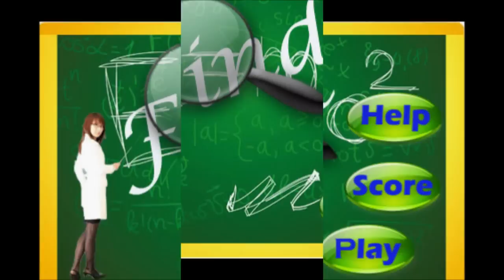Spot The Girls - Gameplay - Trailer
Spot The Girls by mobileworm

This is a simple but additive game for iPhone and iPod touch!Find the differences between the two pictures shown.Then touch on either photo to mark the difference. Find all 5 differences before the time runs out!

Clicking the right position will increase your score,an wrong clicks will result in punishment,so be careful!if before the time runs out a level it's Game Over!

★★★Features★★★
1..Each picture has five differences.

2.You can find many beautiful girls.

3. Game time: when time is up, the game is over. If you point the wrong spot, time will decrease faster.

4. Magnifying glass can help you more quickly identify the difference.

5. Not be a repeat of the picture.

6."High Scores",can you break your record.